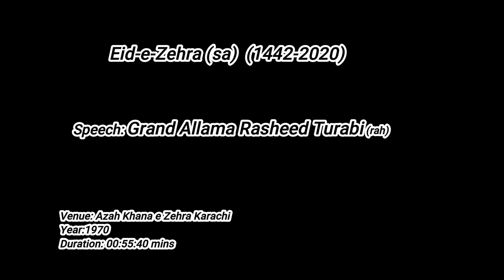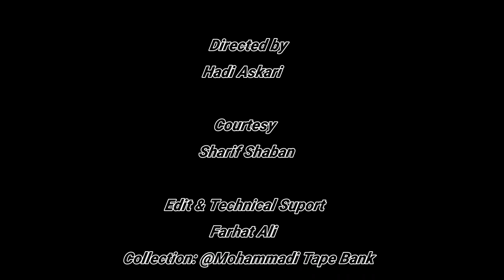Grand Allama Rasheed Turabi(rah) Eid-e-Zehra (sa) ( عید زھراؑ)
Eid-e-Zehra (sa) ( عید زھراؑ)
Year: 1967
Venue: Markazi Imam Bargah Karachi
Courtesy: Sharif Shaban
Presenter: Hadi Askari